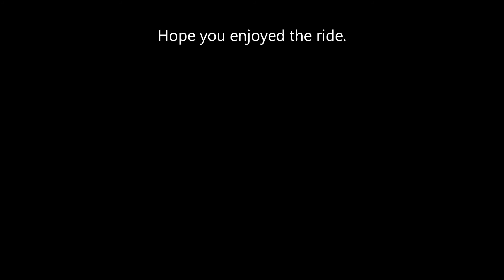Last run with The 3 Amigos..wmv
Jazz, Hass and Ant's last run on Tuesday at Calabogie racetrack in Canada. Awesome track. Can't wait to go back.